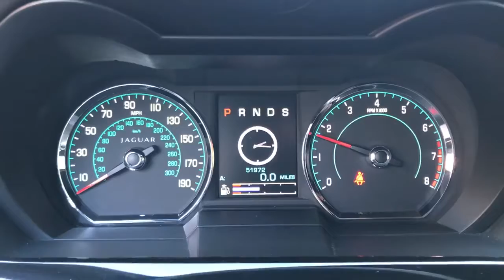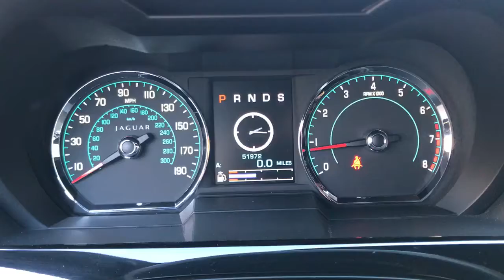2014 Jaguar XKR Convertible - B53583